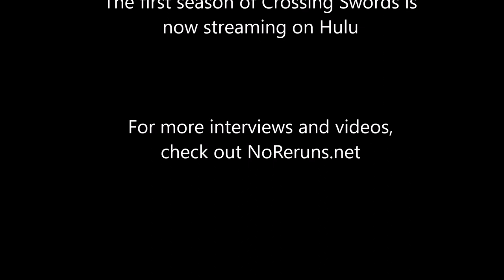Crossing Swords Q&A with John “Harv” Harvatine IV & Tom Root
Hulu has released the first season of the hilarious new animated comedy for adults, CROSSING SWORDS, and I got the chance to talk with series creators John “Harv” Harvatine IV & Tom Root about the show.

For more videos, check out NoReruns.net